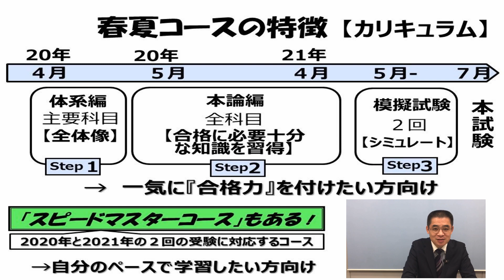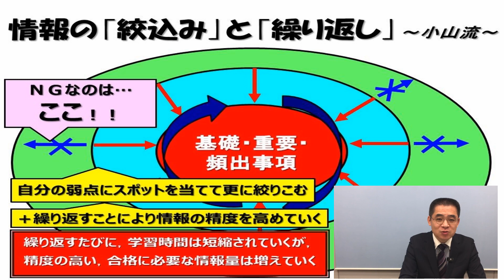春から始める 司法書士入門講座小山クラスの特長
2021年の司法書士試験に確実に合格するための決定版！”入門講座”小山クラスをご紹介します。
毎年多くの合格者に受講していただいている入門講座は、重要基本事項をすべて網羅した、司法書士試験短期合格のための必須講座です。
今回は入門講座の上手な活用法を実際に担当する小山講師からお話します。
小山講師の魅力をぜひ体感してください。
ぜひご覧いただき、短期合格、一発合格を目指してください。
ご興味を持っていただき、もっと詳しくお知りになりたい方は下記ページでご確認いただけます。
▼伊藤塾司法書士試験入門講座についての詳細
▼小山クラスについて 無料ストリーミング動画